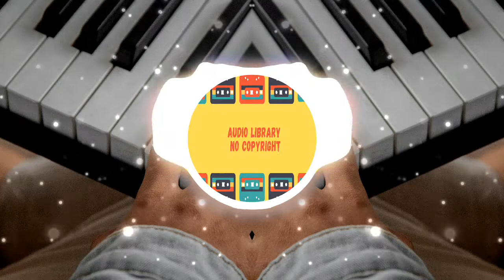Lovers' Canopy — Artificial.Music Vlog No Copyright Music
🎵 Track Info:

Title: Lovers' Canopy
Artist: Artificial.Music
Genre: Hip Hop & Rap
Mood: Inspirational

Visuals made using and by creators